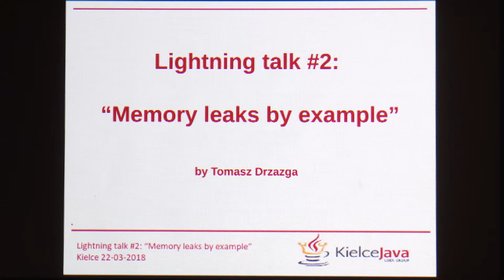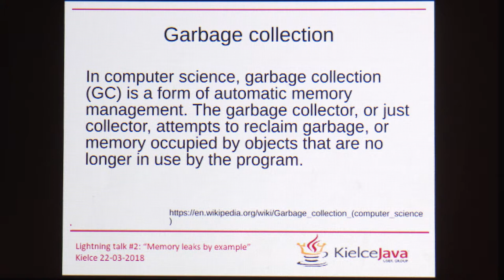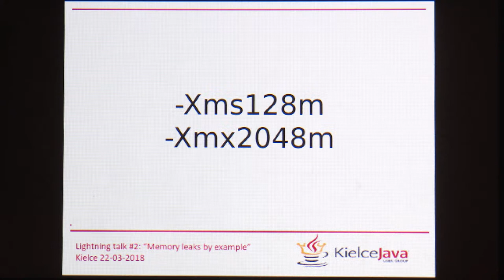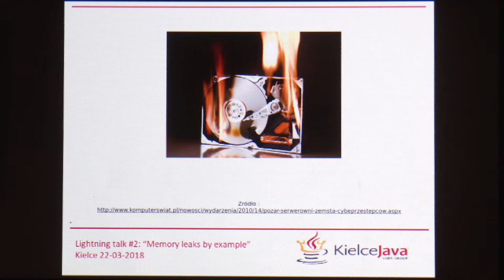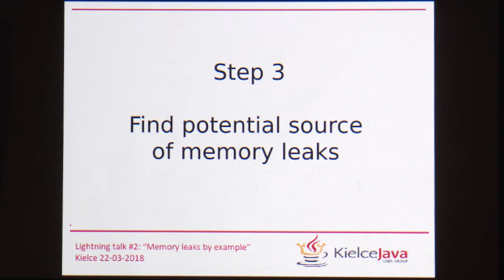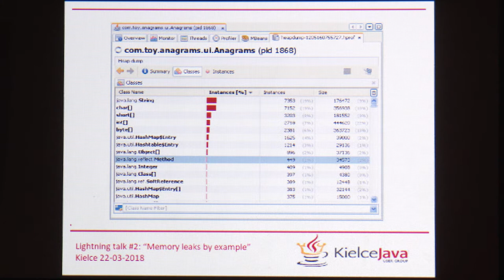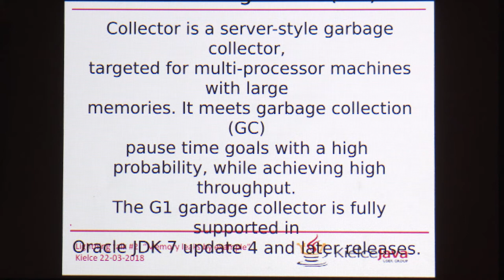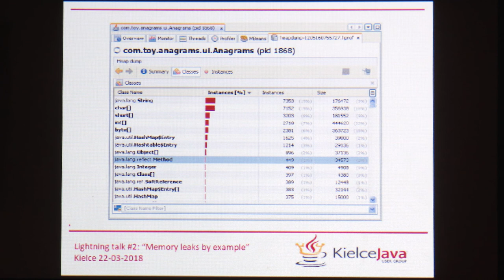Kielce JUG #11 - Memory leaks by example - Tomasz Drzazga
Meetup KJUG 22/03/2018